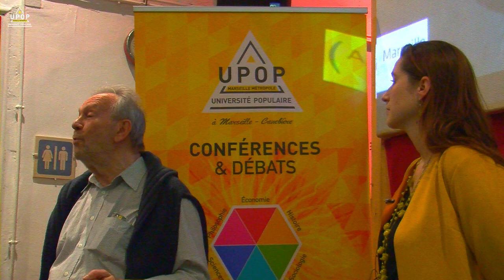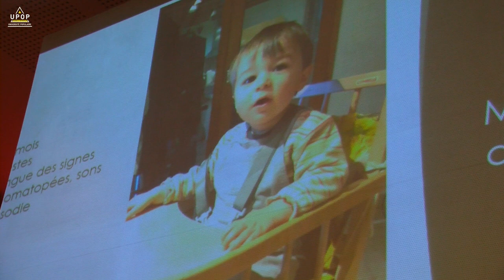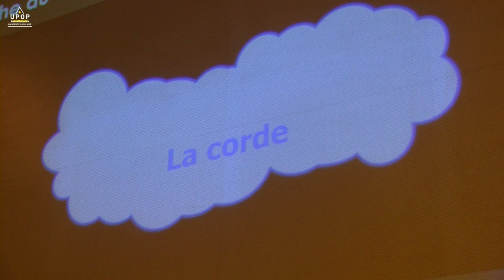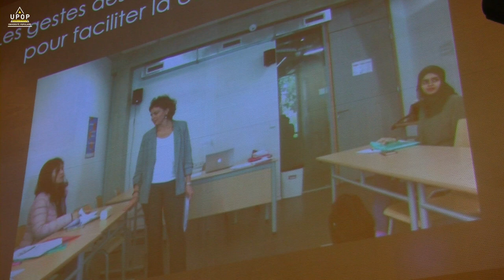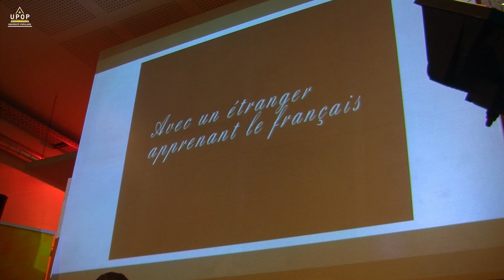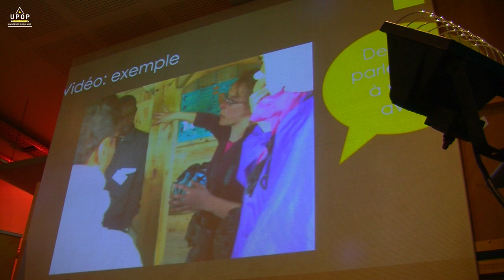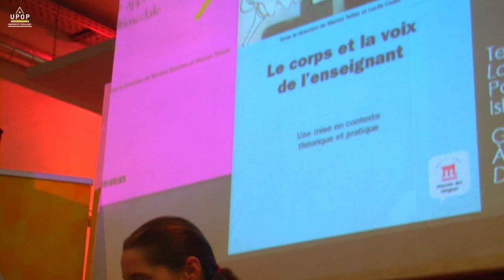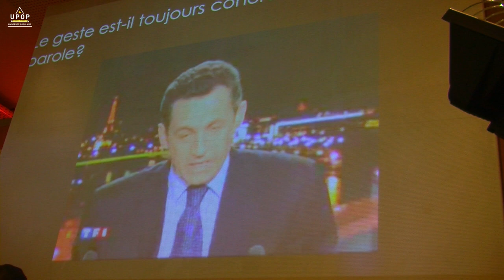Marion TELLIER - Pourquoi produit-on des gestes quand on parle ?